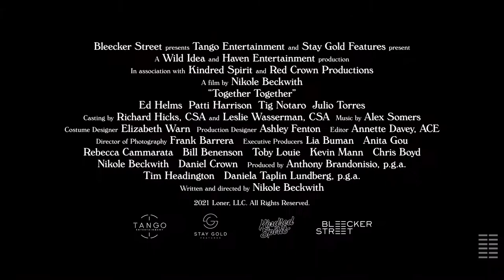Together Together Trailer | Patti Harrison, Ed Helms, Rosalind Chao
Together Together Trailer | Starring Patti Harrison, Ed Helms, Rosalind Chao

When a young loner becomes the gestational surrogate for a single man in his 40s, the two strangers come to realize this unexpected relationship will challenge their perceptions of connection, boundaries and the particulars of love.

Director: Nikole Beckwith
Writer: Nikole Beckwith